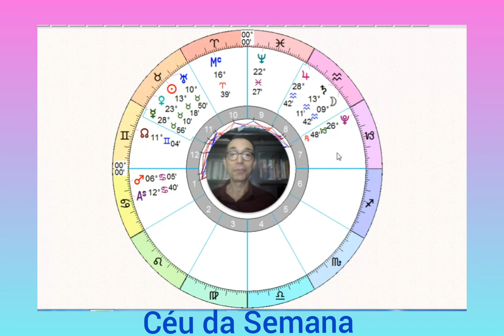Céu da Semana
Astrologia Clássica